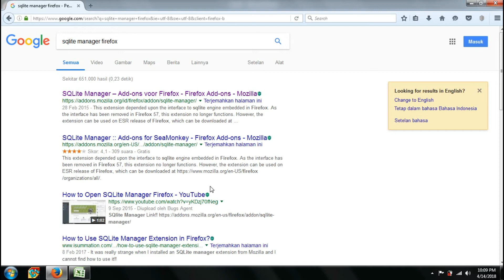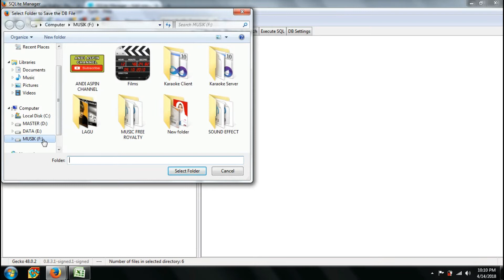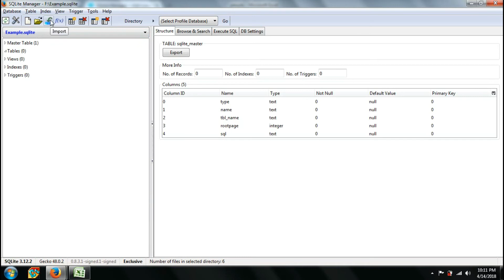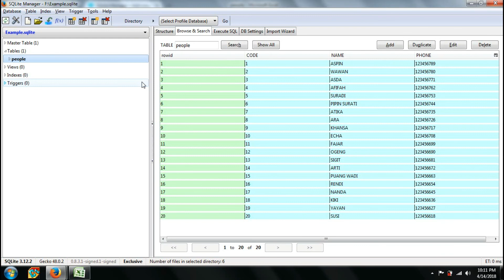Import SQLite Database From Excel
SQLite database is a database that is physical or does not require a server. So that in its use, we must include the physical file in our project.

So, in this tutorial I will show you how to create a SQLite database file, and enter the excel file as source data.

The following steps:

1. Hello friends, I will show you this video
how to import the sqlite database from the excel file

2. and here, I have an excel file with 1 table and 3 fields
namely code, name and phone that we will import into the sqlite database

3. Before, we need a Mozilla Firefox Firefox add ons
named "Sqlite Manager"

4. If the add ons have been added, we press the "alt" button
on the keyboard, and click the tools menu and select "Sqlite Manager"

5. like this the main view, and first we need
create a database and determine its storage location

6. before we import, we need to save the excel file inside
"CSV" format

7. Now, click the import button, then make sure you select the tab
"CSV" and start looking for the excel file

8. Don't forget to click the checkbox "First row contains column names"
will be a table field

9. Enter the data type in all fields

10. Finally, we managed to import from the excel file into
sqlite database